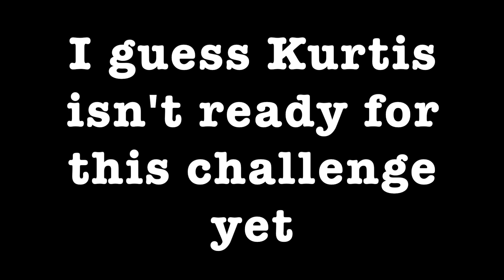Eat it or Wear it Challenge "GONE WRONG"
Kids were so excited doing this challenge and then something happened unexpectedly.